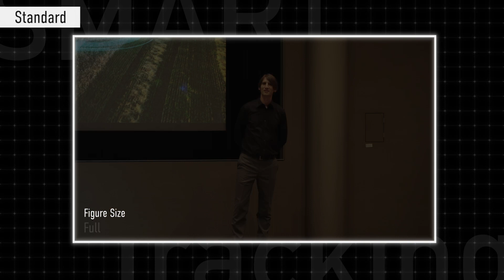KY-PZ510 smart AutoTracking Standard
Experience the smart auto tracking of JVC's KY-PZ510 PTZ camera